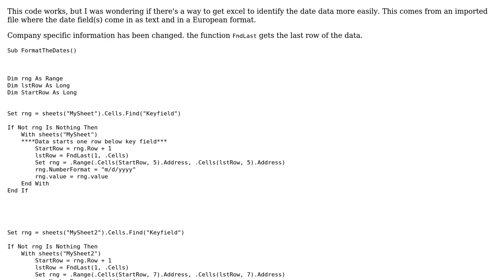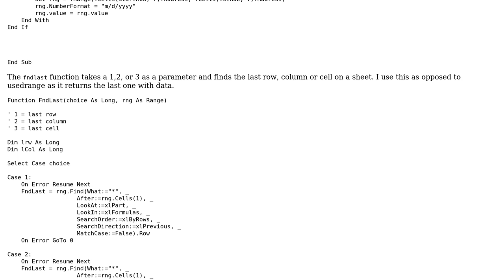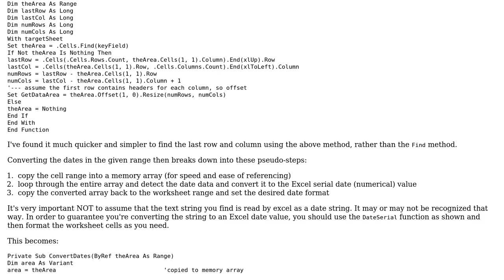Converting date format in range of cells